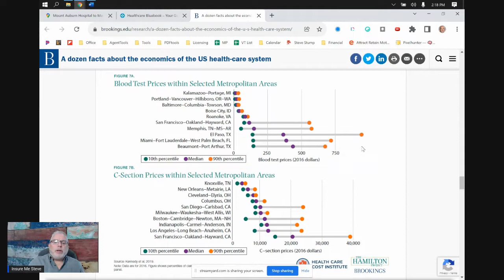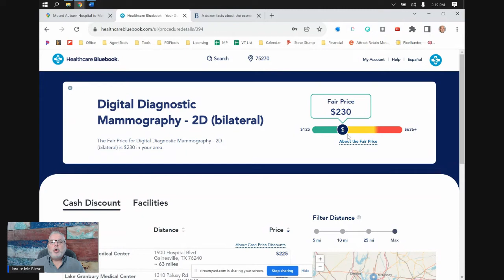What is Transparent Pricing?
Still over half of hospitals aren't practicing price transparency after the law went into affect last year, but now the fine can reach $2,000,000/year.

In this video, I show why price transparency is so important.

This is healthinsurance 411 LIVE! with insuremesteve

insuremesteve for content on social channels